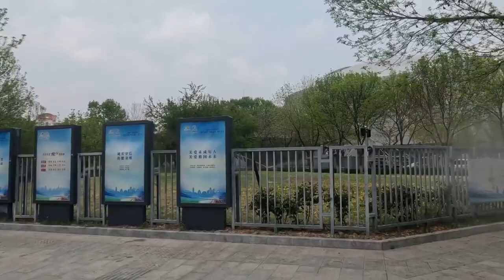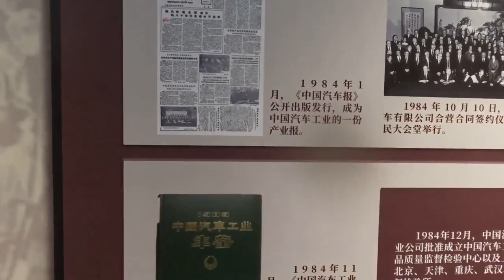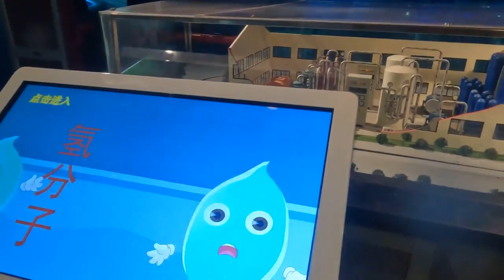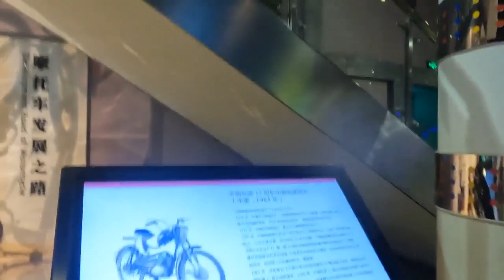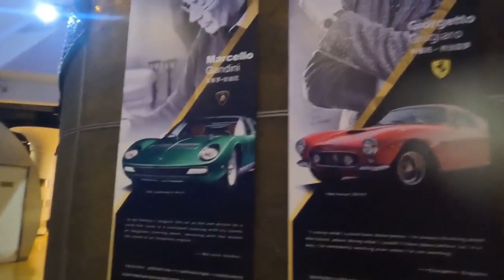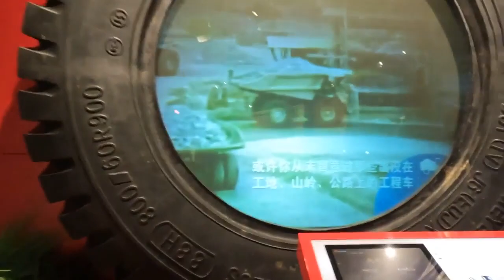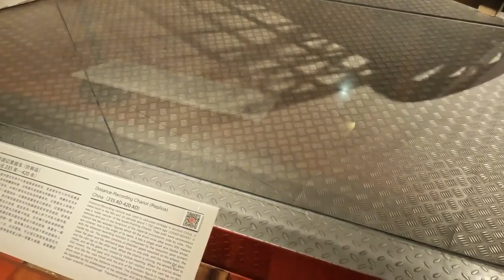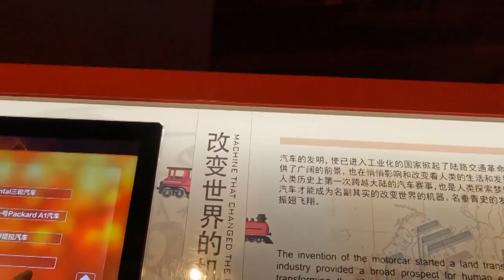Zero's Life in China Episode 96 Beijing Automoblie Museum